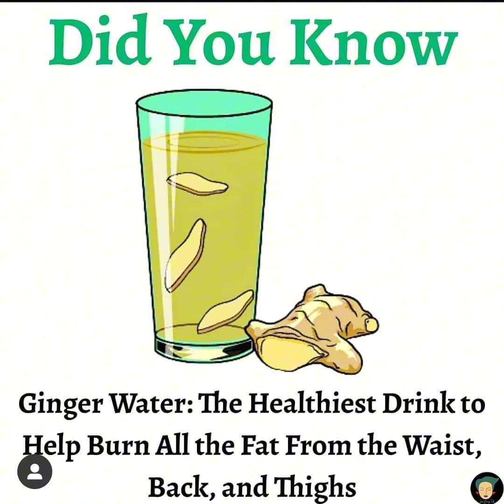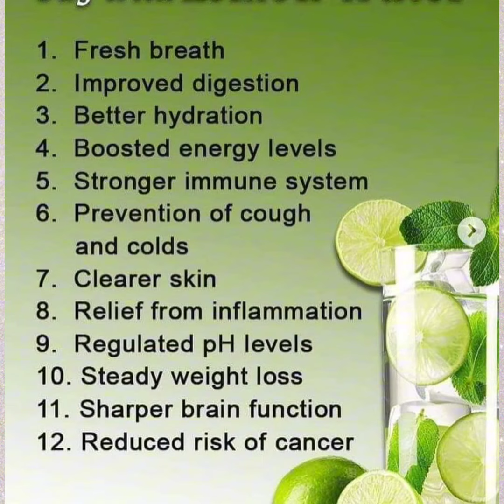Detox water#dive into the world of detox water!easily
"In this video, we dive into the world of detox water! Discover the benefits, recipes, and whether it truly helps with detoxification. Join me as we explore the science behind detox water and share tips on how to incorporate it into your daily routine for a healthier lifestyle!"